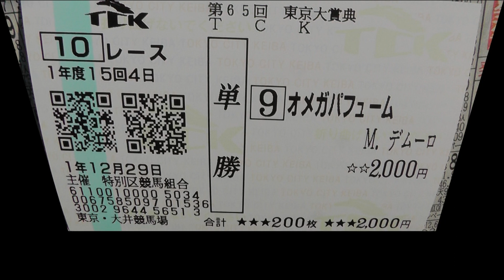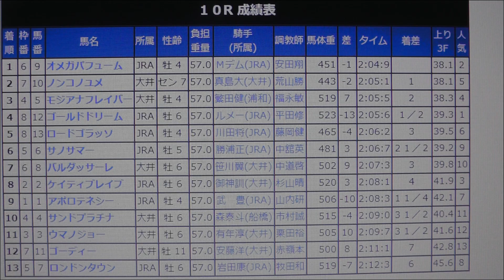2019 東京大賞典 オメガパフューム2連覇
※大賞典は10Ｒでしたねｍ(__)ｍ
表示が11Ｒとなってる場面があります。
失礼！！

2019年12月29日
大井競馬10Ｒ　大井大賞典　結果
1着オメガパフューム
2着ノンコノユメ
3着モジアナフレイバー
4着ゴールドドリーム
5着ロードゴラッソ
8着ケイティブレイブ